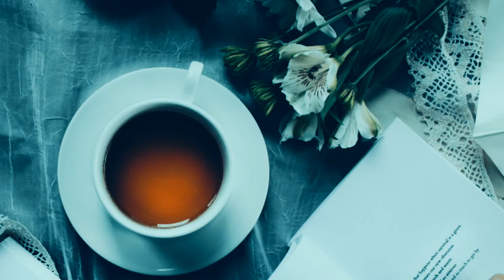देखिए फैक्टरी में खारी बिस्किट कैसे बनती है|| See how these products are made in factory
is video mein humne bataya , khari kaise banati hai? company mein khari kaise banati hai? Fectory mein khari ka production kaise hota hai? kis machine and technology se khari banati hain?